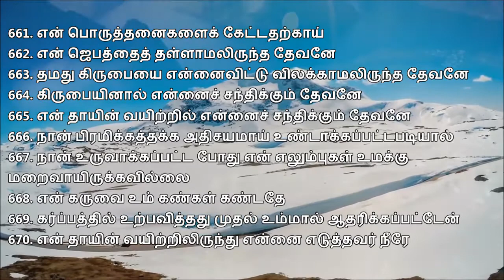661-670 கிருபையினால் என்னைச் சந்திக்கும் தேவனே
கிருபையினால் என்னைச் சந்திக்கும் தேவனே